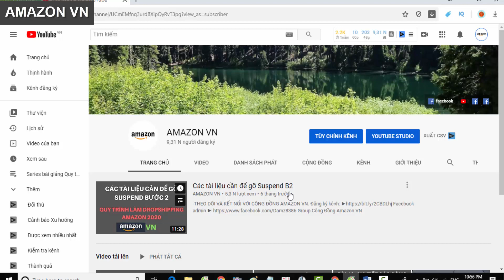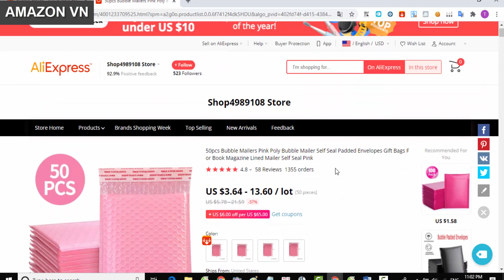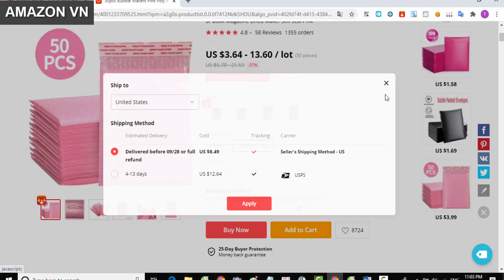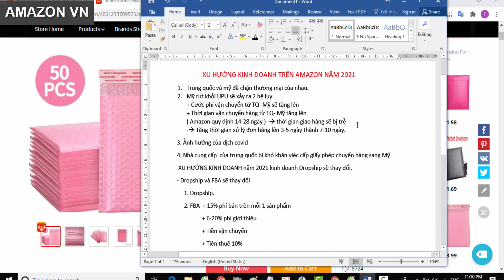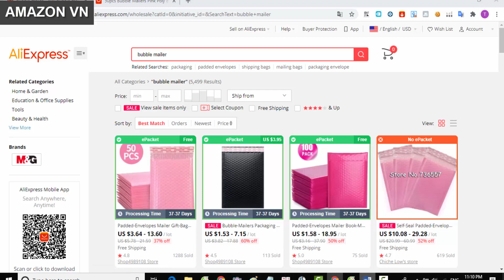Xu hướng kinh doanh Dropship Amazon 2021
Group Cộng Đồng Amazon VN

Giới thiệu về kênh và cộng đồng AMAZON VN: Chuyên chia sẻ về các chủ đề: Bán Hàng Amazon FBA, Dropshipping, MMO, Make Money Online, Kiếm tiền tại nhà, kinh doanh online, xây dựng nhiều nguồn thu nhập thụ động, phát triển bản thân, phong cách sống tự do, tài chính và đầu tư.